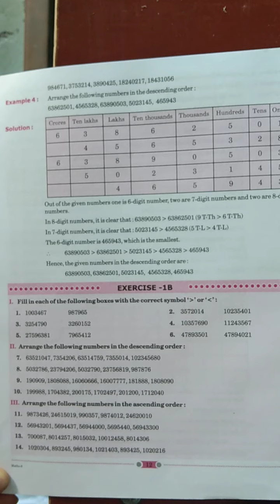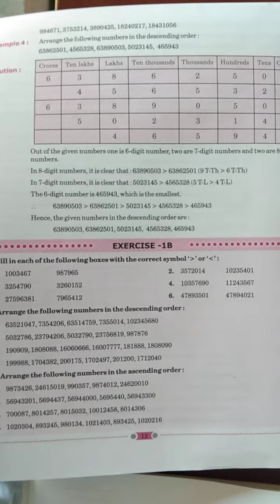class 6 / Maths / Part 8